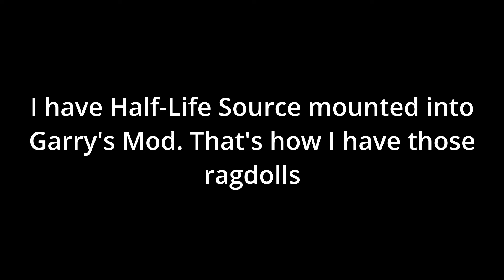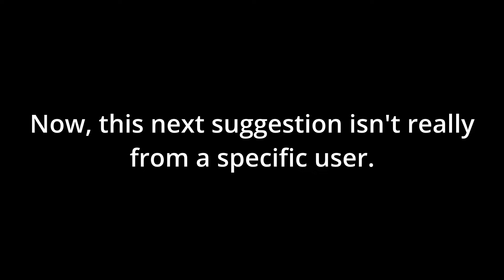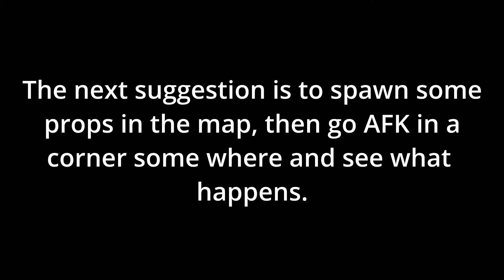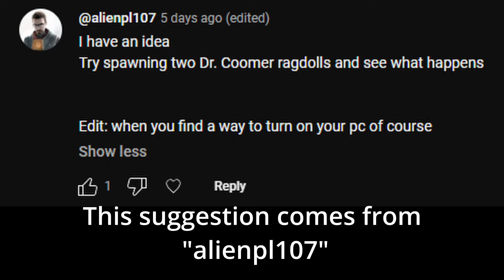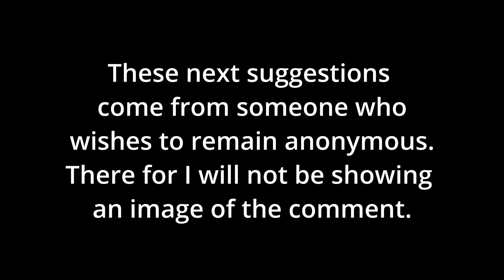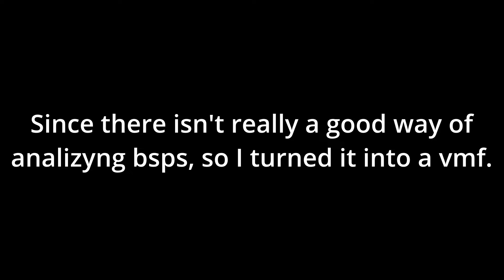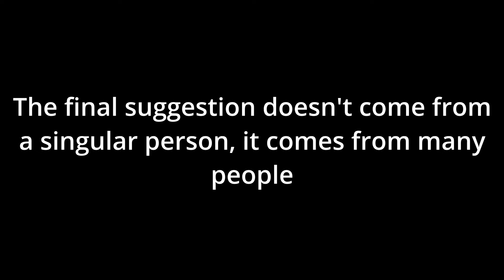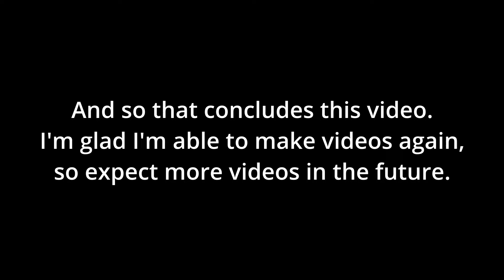Trying all of your suggestions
Sorry about that last minute delay, I accidentally uploaded an unfinished version of the video. But it's finally here. I can't believe I said I was gonna make this video over a year ago, but at least I'm able to make it now.

Well anyway, In this video I try the suggestions you all gave me. Some interesting developments were made, but some things were vague, so I'll probably have to experiment more in the future.